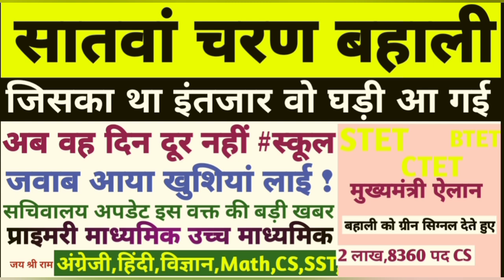7th Phase Sachivalay Bihar STET Latest News Today,CTET,hindi,SST,CS Teacher Vacancy,Committee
7th phase bihar teacher bahali latest news
7th phase bihar shikshk bahali latest news
7th Phase document required dv verification
7th phase notification
7th Phase teacher vacancy
7th phase bahali prakriya
7th phase primary notification
bihar shikshak news
विद्यालय sahayak parichari
lab school assistant & attendant
bihar librarian
प्रयोगशाला सहायक btsc
NEP 2020
प्रधानाध्यापक headmaster
राज्य
प्रधान शिक्षक
About this video:
stet
stet news
stet 2019
stet 2020
stet news update today
bihar teacher
bihar shikshak bahali news
score card
प्रमाण पत्र सर्टिफिकेट
सफल अभ्यर्थियों
Naukri pkki
उच्च माध्यमिक विद्यालय
normalization
Reservation %
सभी qualified का job pkka ?
चयन प्रक्रिया
1 विज्ञापन से
या
2 नियमावली से
नियुक्ति
niyamawali 2020
EPF
शिक्षक वेतन
राज्यकर्मा
teacher
all qualified
recalculate
7th
pay scale
niyojan salary
pay fixation
teacher transfer
स्थानांतरण व पदस्थापन
24,599
subject wise
1673 post
2673 पद
5054
5425
1000
रिक्तियों
100% कट ऑफ,Result date
Solved Queries In This Video:
jld
jldi
bihar school exam board
bihar board
bihar vidyalay priksha samiti patna
education bihar
education
BE
B.Tech
MCA
BCA
MBA
A
B
C
level
pg
diploma
degree
teacher vacancy in bihar
80257 shikshak bhrti latest news
working committee
7th phase bihar teacher niyojan latest news
nitish kumar
Vijay chaudhary
chief minister bihar
cm bihar
शिक्षा मंत्री बिहार
प्रधान सचिव
शिक्षा विभाग
shiksha nideshak
education director
sachiv
secretary bihar
upper chief secretary
sst
english
hindi
club
science
math
gk practice set
bc
ebc
ews
sc
st
bihar news
today today
live
bihari news
taza samachar
ctet result kab
ctet result kaise check kare
ctet result 2022  23
ctet let's learn
ctet live
ctet last date
ctet last date 2022 application form